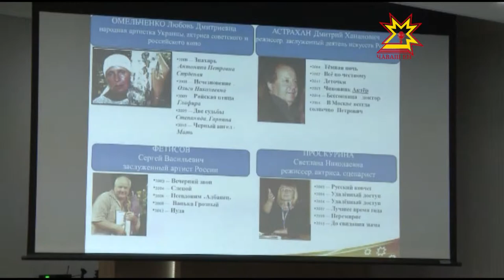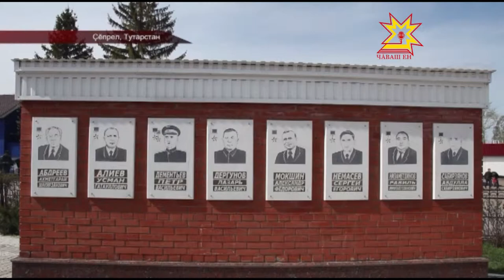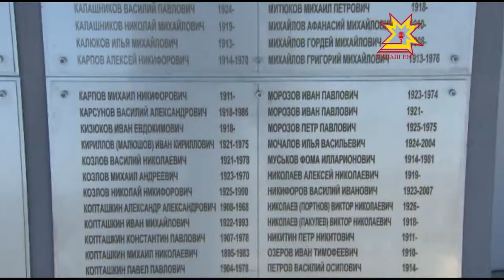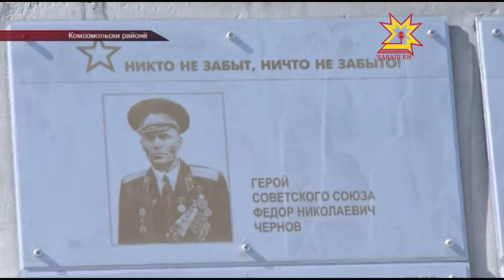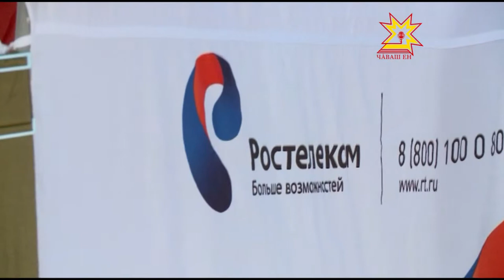Республика 12 05 2015 на чувашском языке. Вечерний выпуск